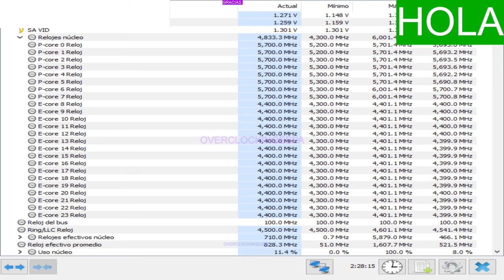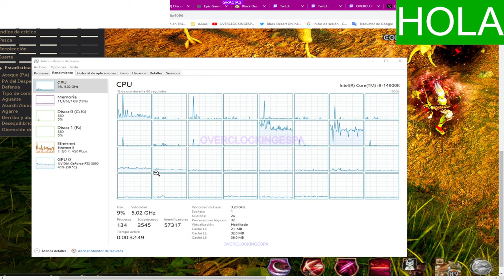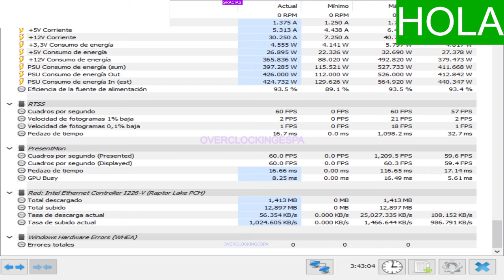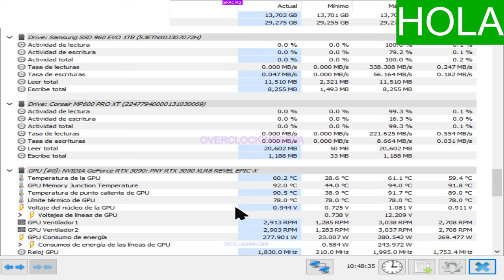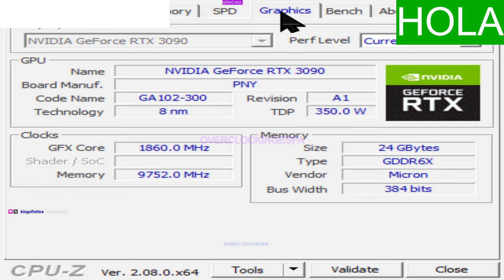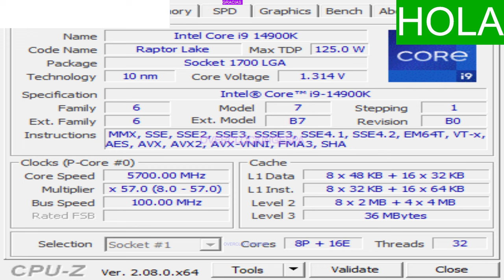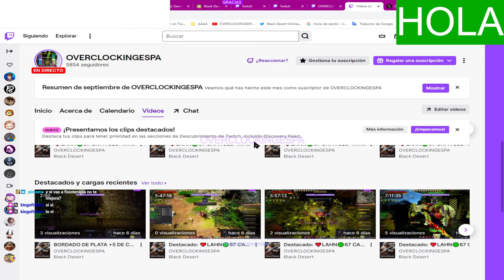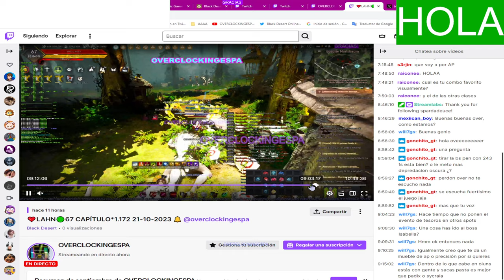❤️LAHN🟢67 CAPÍTULO*1.172 21-10-2023 🔔